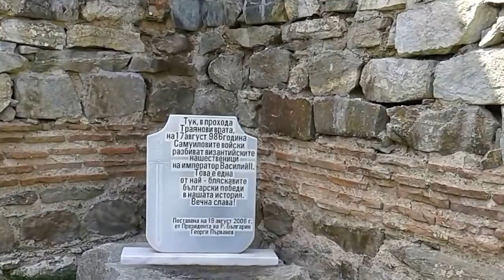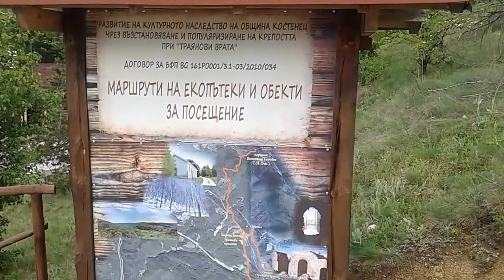Gate of Trajan ~ Krepost Trayanovi Vrata ~ Траянови врата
The Gate of Trajan, Trayanovi Vrata (Траянови врата) is a historic mountain pass near Ihtiman in Bulgaria's Sofia province. It was named after Roman emperor Trajan. On his order a fortress by the name of Stipon was constructed as a symbolic border between Thrace and Macedonia.

The pass is 70 kilometres from Sofia Center, and 75 kilometres from Plovdiv. a Drive well worth it. The pass is primarily know for the medieval battle on 17 August 986. In this battle the Byzantine Emperor Basil the 2nd was routed by Tsar Samuil (or Samuel) of Bulgaria, effectively halting their campaign.

The fortress is 800 meters above sea level and the views are spectacular.

On Google maps you can see the directions to Gate of Trajan, krepost Trayanovi Vrata (Траянови врата)